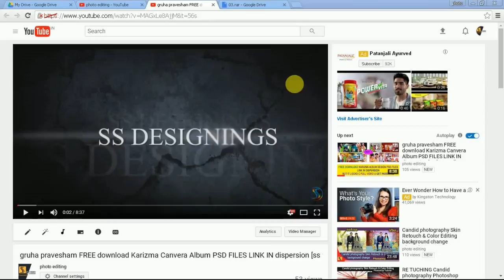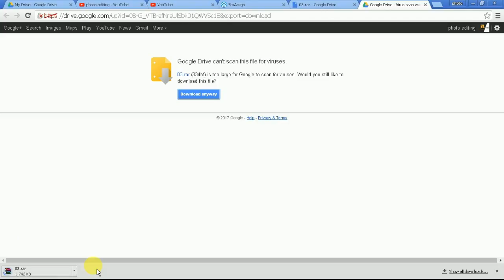FREE download wedding PSD Files LINK IN dispersion[ss free psd]#77